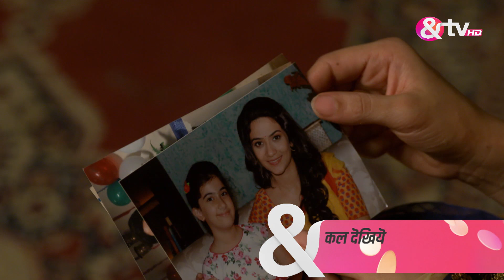Gangaa | क्या गंगा घर से भागने में सफल रहेगी ? | Webisode 567 | Aditi Sharma,Vishal Vashishtha |&TV